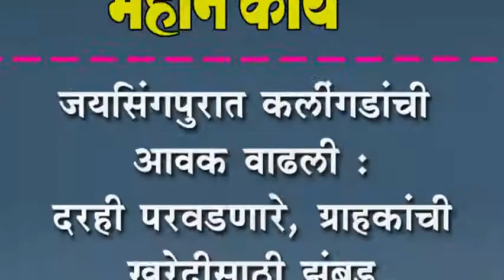जयसिंगपुरात कलींगडांची आवक वाढली : दरही परवडणारे, ग्राहकांची खरेदीसाठी झुंबड